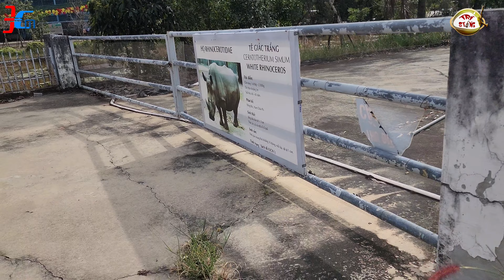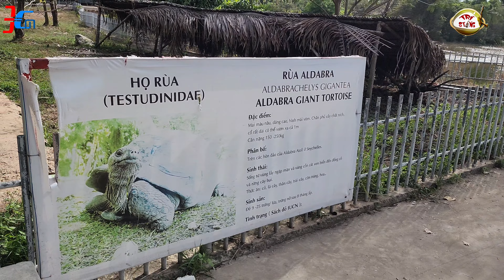STING ĐEN XEM BẢN ĐỒ ĐI SỞ THÚ MỸ QUỲNH SAFARI XEM VẸT, KHỦNG LONG, TÊ GIÁC TRẮNG, RÙA NẰM NÚP ĐẤT..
WEB CHIA SẼ TRẢI NGHIỆM FULL SẢN PHẨM NỘI THẤT Q7 SAIGON

1. CLICK VÀO THAM GIA NHÓM ZALO CƯ DÂN Q7 SAIGON RIVERSIDE COMPLEX - HỘI CỘNG ĐỒNG DÂN Q7 SAIGON RIVERSIDE

2. NHÓM FACEBOOK CƯ DÂN Q7 SAIGON RIVERSIDE COMPLEX - HỘI CỘNG ĐỒNG DÂN Q7 SAIGON RIVERSIDE

3. NHÓM ZALO CHỢ DÂN SINH Q7 SAIGON RIVERSIDE COMPLEX TỔNG HỢP: MUA BÁN + CHO THUÊ OK

4. NHÓM ZALO CHỢ THỰC PHẨM - ĂN UỐNG Q7 SAIGON RIVERSIDE COMPLEX

5. NHÓM ZALO HỢP TÁC KINH DOANH. KẾT NỐI NGƯỜI BÁN + NGƯỜI MUA + SALES BĐS Q7 SÀI GÒN DƯỚI SỰ GIÁM SÁT HỖ TRỢ CỦA ADMIN NHÓM CƯ DÂN Q7 SAIGON

6. NHÓM ZALO CHUYÊN SANG NHƯỢNG, THANH LÝ, TẶNG Q7 SAIGON RIVERSIDE COMPLEX OK

7. NHÓM ZALO CHỢ QUẬN 7